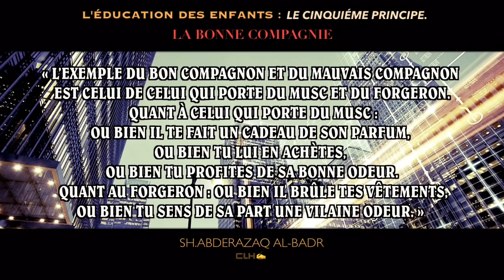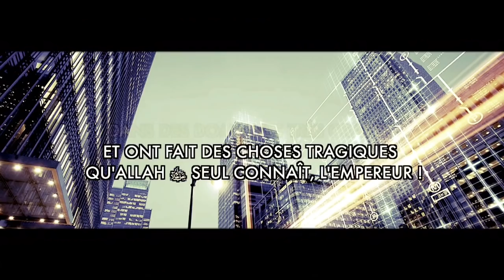L'ÉDUCATION DES ENFANTS :LE CINQUIÉME PRINCIPE.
À LA FIN DE LA VIDEO : L'AMPLEUR .